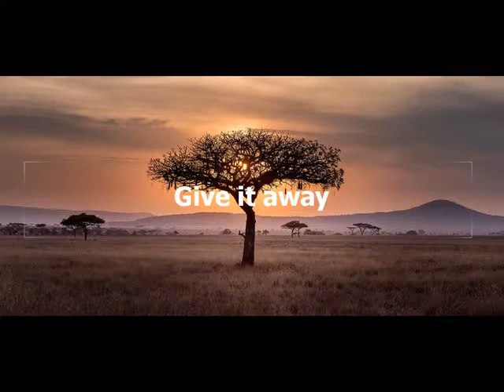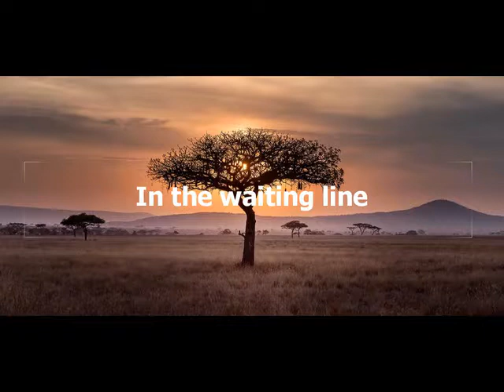Zero 7 full album Simple things